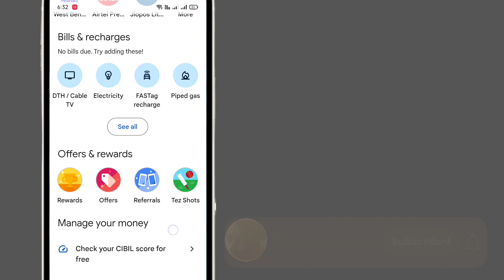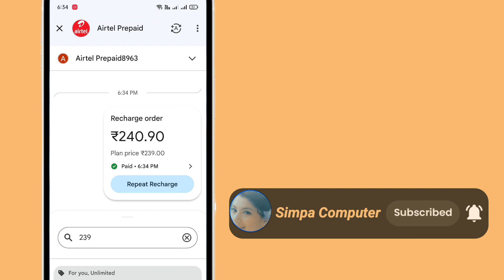google pay se recharge kaise kare || गूगल पे से रिचार्ज कैसे करें || How to Recharge Google Pay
Google Pay Se Recharge Kaise Kare | How to Recharge Google Pay | गुगल पे से मोबाइल रिचार्ज कैसे करे
गूगल पे से रिचार्ज कैसे करें | Google Pay se Mobile Phone Recharge kaise kare |

गूगल पे से रिचार्ज कैसे करें?
Google pay Offer Today 2024 | Google pay new year offer 2024 | Google pay Zomato and Recharge Offer
Google Pay se mobile recharge kaise kare 2024 | How to mobile recharge on google pay 2024
google pay se mobile recharge kaise kare 2024
 how to mobile recharge on google pay 2024
google pay se mobile recharge kaise karte hain
google pay se mobile recharge nahi ho raha hai
google pay se mobile recharge karne par cashback kaise milta hai
google pay se mobile recharge karne par cashback kaise milta hai phir google pay se mobile